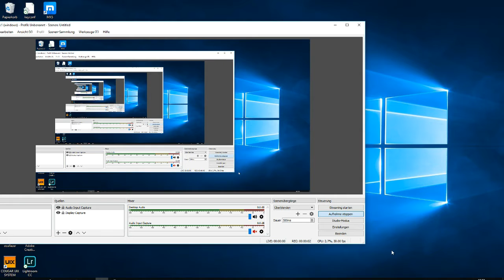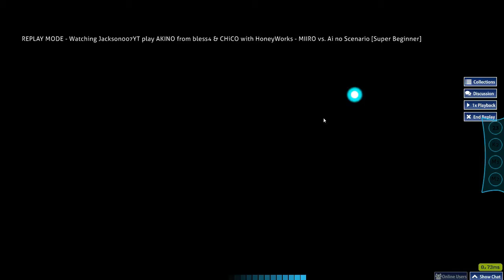My current plays on CHiCO from HoneyWorks maps in osu!